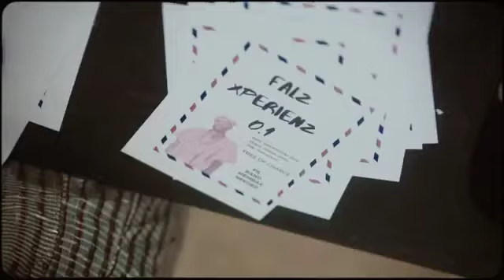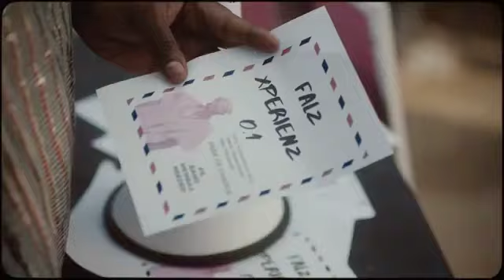Nigeria music falzdaddy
Nigeria music falz daddy Nigeria